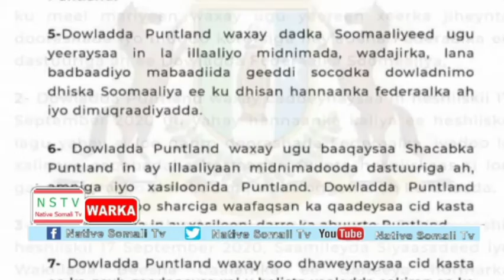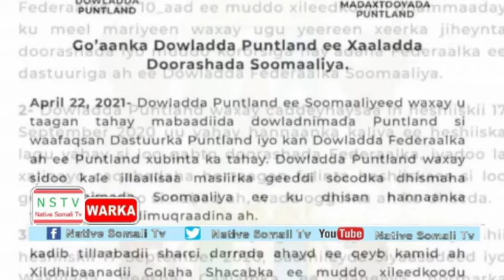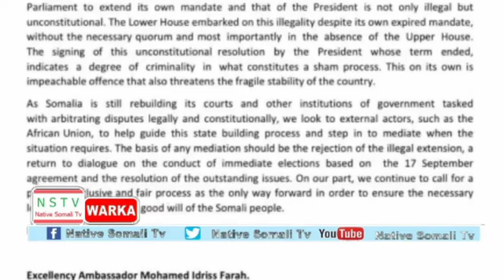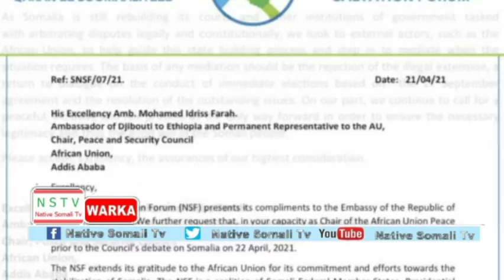AQBAARAADKII UGU DANBEYEY DAL IYO DIBAD EE NATIVE SOMALI TV 22 4 2021 WAXA UGU DOOR ROON....